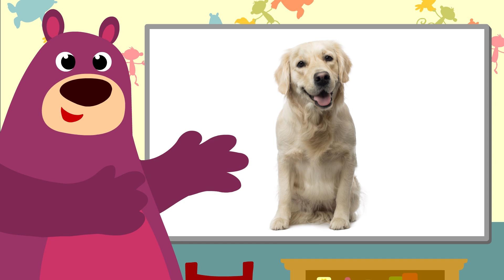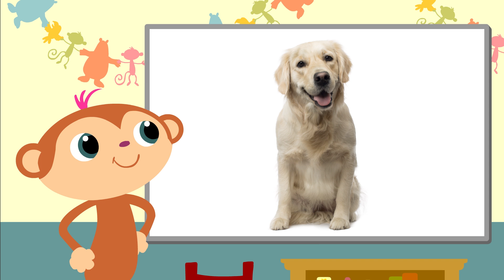StoryZoo op school • ABC (F•J)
Welkom bij StoryZoo. Dit kanaal is een magische plek waar door de combinatie van animatie, muziek en educatie een leerzaam avontuur voor je kind is gecreëerd.

Dit kanaal is een magische plek waar door de combinatie van animatie, muziek en educatie een leerzaam avontuur voor je kind is gecreëerd.

Dit zijn geanimeerde flashcard videos die je peuter helpen om de eerste woordjes te leren en uit te spreken. Alle StoryZoo video’s zijn gemaakt in meerdere talen dus kijk ook eens naar andere versies als je je kleintje spelenderwijs een andere taal wilt leren. We horen graag van je en je kan altijd contact met ons opnemen met suggesties, ideeën of gewoon om hallo te zeggen.